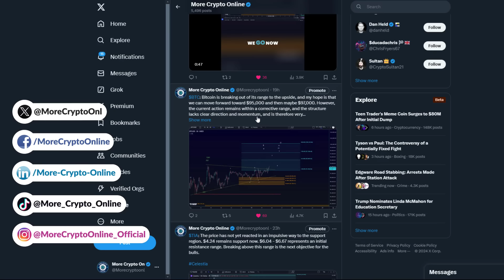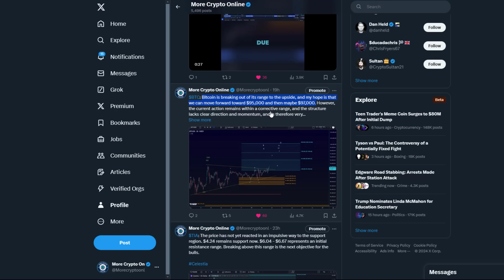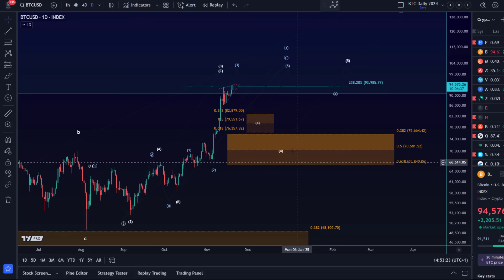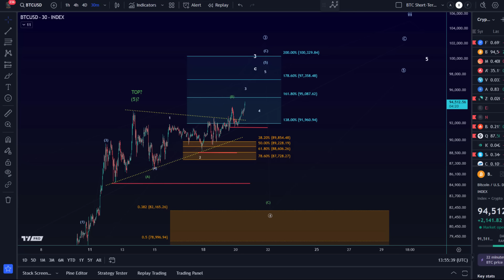Bitcoin Price Elliott Wave Price Update: Understanding the Bullish and Bearish BTC Scenarios